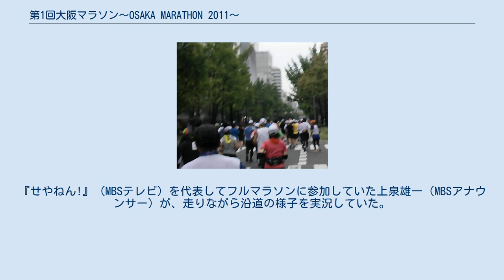第1回大阪マラソン〜OSAKA MARATHON 2011〜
大阪マラソン 2011 第1回大阪マラソン～OSAKA MARATHON 2011～は2011年10月30日（日曜日）に開催された第1回目の大阪マラソンである。
出場募集は2011年2月15日に開始し、即日にエントリー数が3万人を超えた。
 ランナーの受付と同時に開催するイベント。
スポーツメーカーなどが出展するイベントブースや展示即売会、府内市町村などが出展する観光ブース、大阪の食を紹介するコーナーなどを設置する。
 エントリー数は171,744人で倍率は5.5倍。
最高齢は96歳だった。
 大阪マラソンを後援している毎日放送（MBS）がエリート部門、読売テレビ（ytv）が市民ランナー部門の生中継をそれぞれ組み込んだ特別番組を関西ローカルで放送した。
なお、視聴率はビデオリサーチの関西地区調査分による。
 MBS『大阪マラソン2011 走り出した情熱のランナー』（10:00 - 11:24） ytv『大阪マラソン2011〜3万人の感動フィニッシュ生中継SP〜』（15:00 - 16:30） 大阪マラソンを後援している放送局で唯一、ラジオ放送部門を運営している毎日放送（MBSラジオ）では、当日午前中のレギュラー番組『日曜出勤生ラジオ』内でフルマラソンの模様を随時中継。
『せやねん!』（MBSテレビ）を代表してフルマラソンに参加していた上泉雄一（MBSアナウンサー）が、走りながら沿道の様子を実況していた。